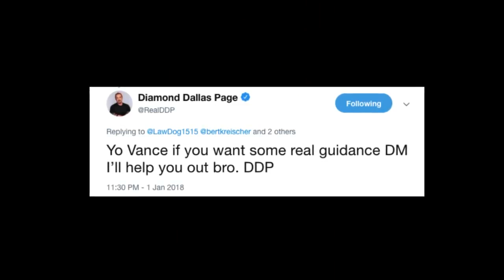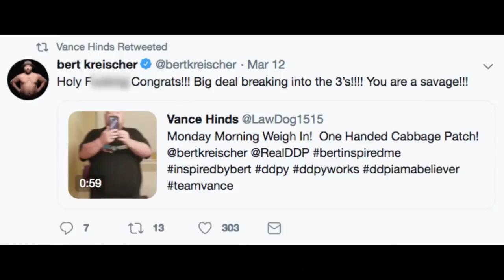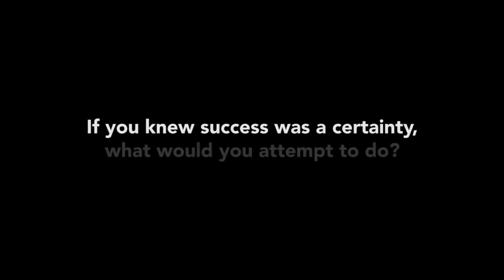Vance's Incredible 365 day AMAZING Body Transformation with DDP